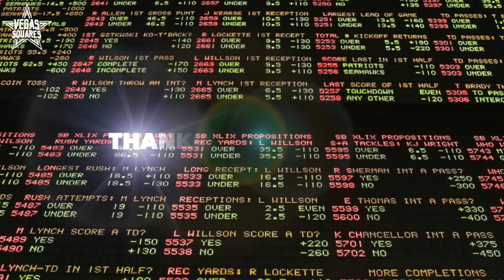SAFEWAY OPEN PREVIEW SHOW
THE NEW GOLF SEASON IS UPON US. THE SQUARES PREVIEW AND BREAKDOWN THIS WEEK'S SAFEWAY OPEN FROM NAPA, CALIFORNIA.

12oz Sports Network - Where we are broadcasted in both audio and video formats. Check all the shows out at 12ozsportsnetwork.com Make sure to checkout the 12oz store where you can find everything from Golf Polos to Coffee Mugs to Beach Towels and much more. TODAY!

Vice Golf - It’s simple: Vice Golf makes premium golf balls, sells them over the internet, and ships them directly to the consumer. The balls are as good as anything out there, but a lot less expensive.

Wicked Cutz Jerky - Tired of the same old bland jerky? Then grab a bag of Wicked Cutz. The most tender jerky you can get your hands on. Two new flavors have arrived, Applewood Smoked and the Carolina Killa.

DC4L CUSTOM TEES - Visit DC4L’s website today! And tell ’em the Vegas Squares sent ya. That’s